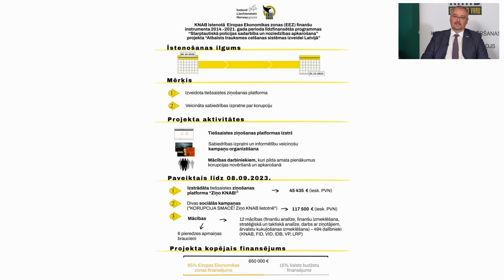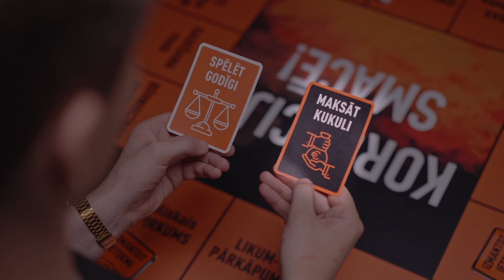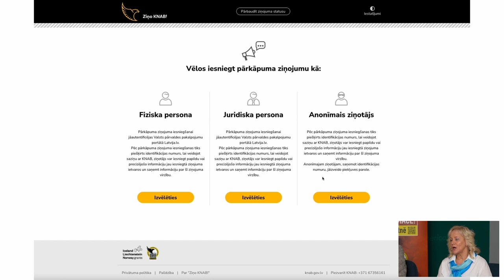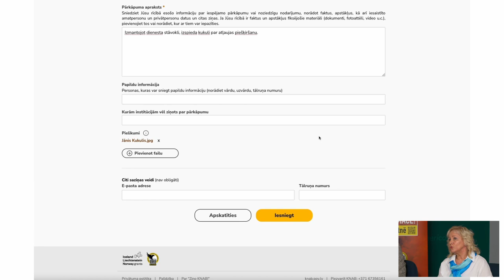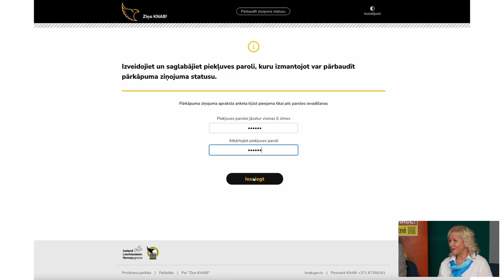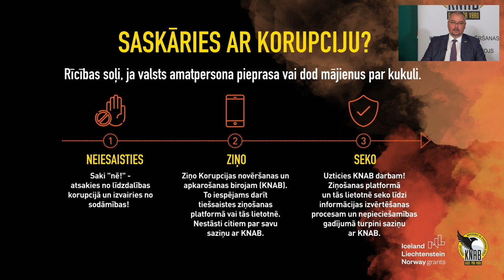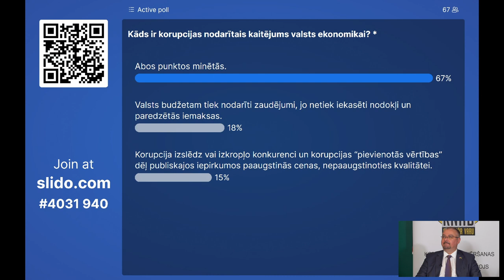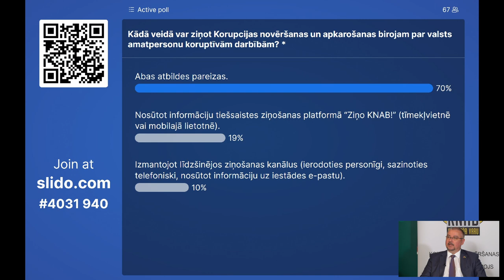KNAB kampaņas "KORUPCIJA SMACĒ! Ziņo KNAB lietotnē" atklāšana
2023. gada 8. septembrī Korupcijas novēršanas un apkarošanas birojs (KNAB) uzsāka informatīvu kampaņu "KORUPCIJA SMACĒ! Ziņo KNAB lietotnē".

Kampaņas atklāšanas pasākumā piedalījās: 1) KNAB priekšnieks Jēkabs Straume; 2) Latvijas Universitātes Biznesa, vadības un ekonomikas fakultātes dekāns prof. Gundars Bērziņš; 3) Latvijas Tirdzniecības un rūpniecības kameras valdes priekšsēdētājs Jānis Endziņš; 4) Finanšu nozares asociācijas valdes loceklis Jānis Brazovskis; 5) Konkurences padomes priekšsēdētāja vietnieks Jānis Račko.

Kampaņas atklāšanas pasākuma vadītājs - Magnuss Eriņš. Ar KNAB ziņošanas platformu iepazīstināja KNAB pārstāve Inta Nolle.

Kampaņas mērķis ir veicināt sabiedrības izpratni par korupcijas ietekmi uz tiesiskumu un valsts labklājību, kā arī aicināt iedzīvotājus ziņot par korupciju jaunajā KNAB tiešsaistes ziņošanas platformā vai tās mobilajā lietotnē “Ziņo KNAB!”.

Kampaņa īstenota Eiropas Ekonomikas zonas grantu 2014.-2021. gada perioda programmas “Starptautiskā policijas sadarbība un noziedzības apkarošana” projekta “Atbalsts trauksmes celšanas sistēmas izveidei Latvijā” ietvaros. Projekta mērķis ir veicināt sabiedrības iesaisti, ziņojot par korupciju un citiem latentiem noziegumiem, vienlaikus sniedzot iedzīvotājiem drošu un ērtu ziņošanas kanālu, kā arī pilnveidojot KNAB kompetenci koruptīvu noziegumu atklāšanā.